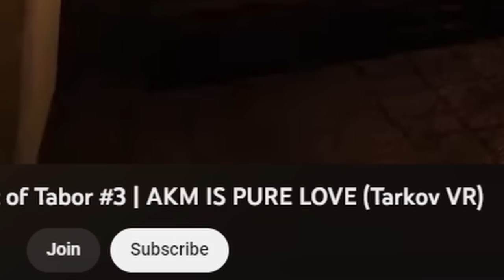These BAD HABITS Are Making You LOSE In Ghosts of Tabor (Tarkov VR)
Going over some bad habits & good tips in Ghosts of Tabor.